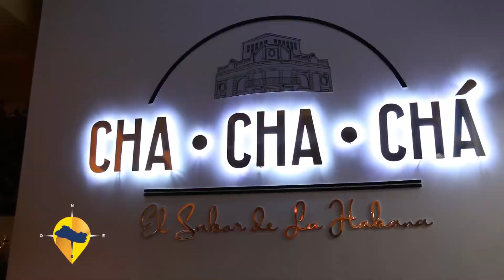ESTE ES EL SALVADOR - CHA CHA CHA RESTURANTE CUBANO EN CENTRO HISTORICO